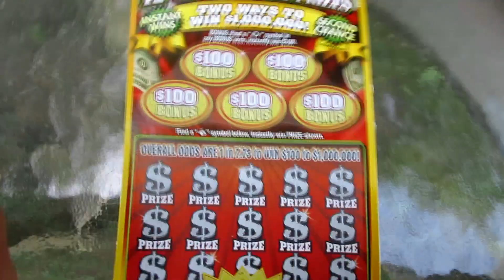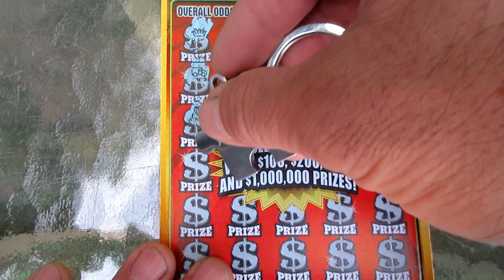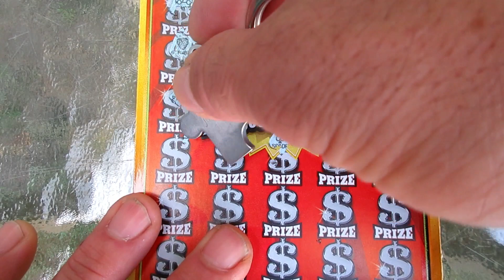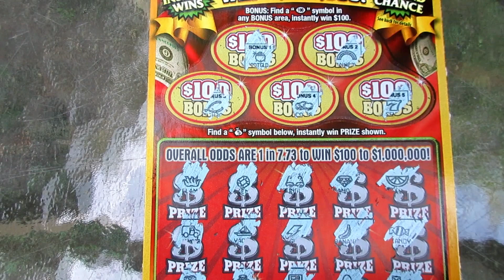1 IN 7.73 TO WIN AT LEAST $100!!..$1,000,000 "BLOWOUT" $30 LOTTERY TICKET SCRATCH OFF!!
Today I scratch off a $30 "Blowout" lottery ticket from the Hoosier Lottery. The odds to win a prize on this scratch off ticket are 1 in 7.73. The good thing about this lottery ticket is that the least amount you can win is $100 if you do happen to find a "Money Bag". Was this a winning ticket...watch to find out.